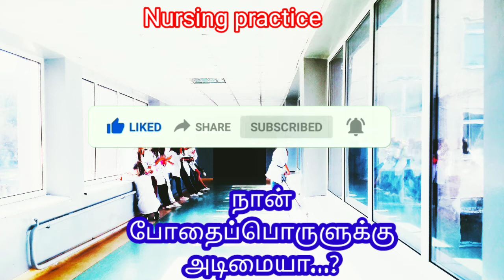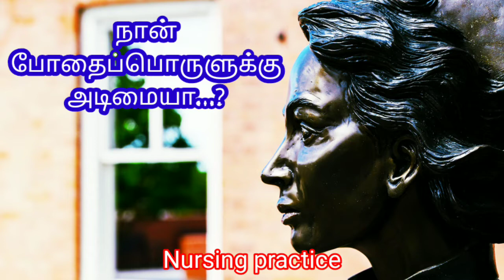Nursing Practice/ Narcotics information/நான் போதைப் பொருளுக்கு அடிமையா..? by Jasmine from Experience